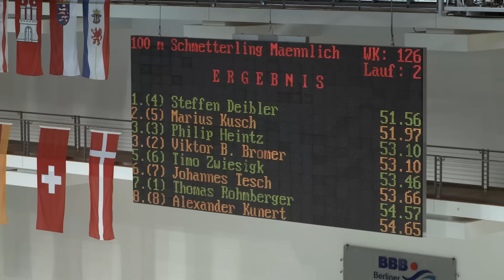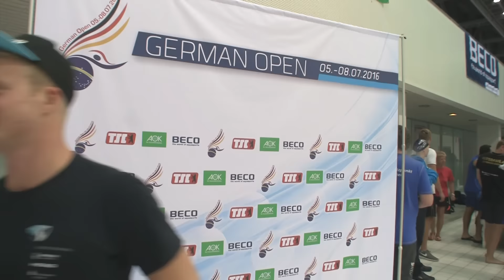German Open 2016 – Finale 100m Schmetterling männlich